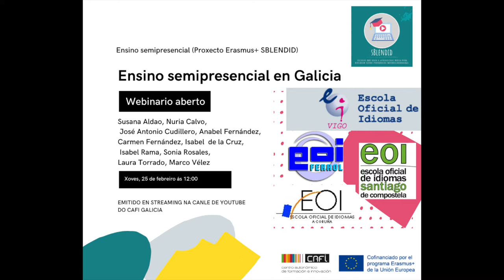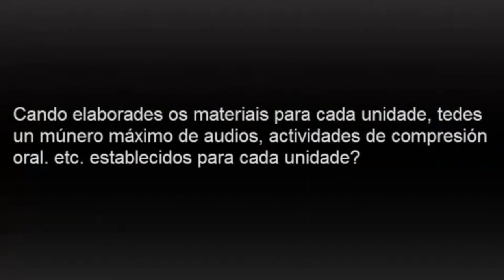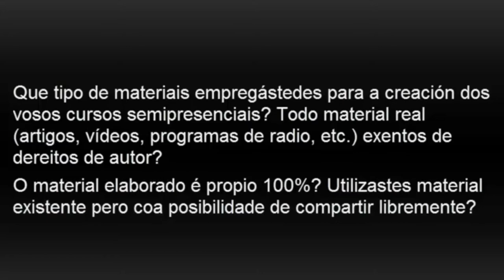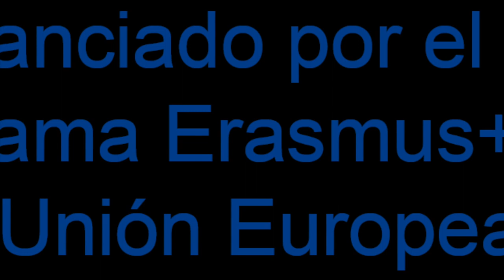Ensino semipresencial en Galicia: José Antonio Cartelle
José Antonio Cartelle, deseñador e co-creador do curso de inglés de nivel C1.1 (modalidade semipresencial)  e docente da mesma na EOI de Ferrol,  contesta a algunhas cuestións relacionadas coa elaboración de materiais e recursos.

O proxecto SBLENDID nace dun consorcio de colaboración entre o Centro Autonómico de Formación e Innovación e as Escolas Oficiais de Idiomas de Galicia para explorar o ensino de linguas en modalidade semipresencial e ten como obxectivo coordinar as accións de formación e establecer os mecanismos para coordinar a titorización dos cursos semipresenciais.